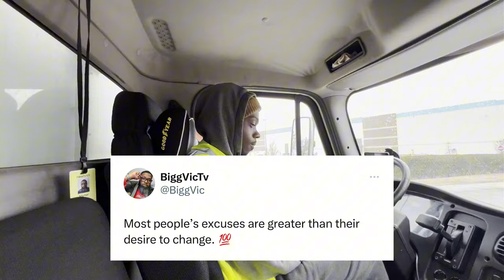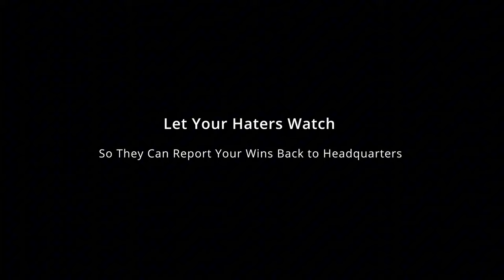New non-cdl Box Truck driver for Amazon Relay - Training Day 🚚💨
In todays video we give a new guy a shot at seeing if he could be a potential driver for my company. Let's see how this goes. We ran a few Amazon Relay loads to see if he could be a fit to join the team. Enjoy!!